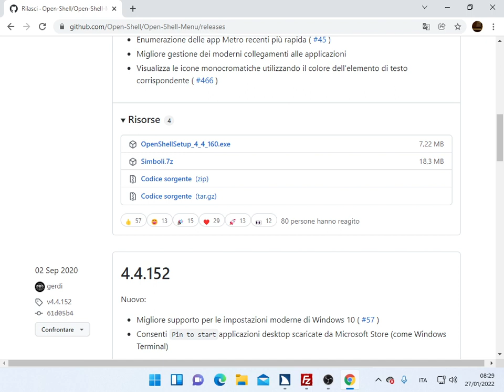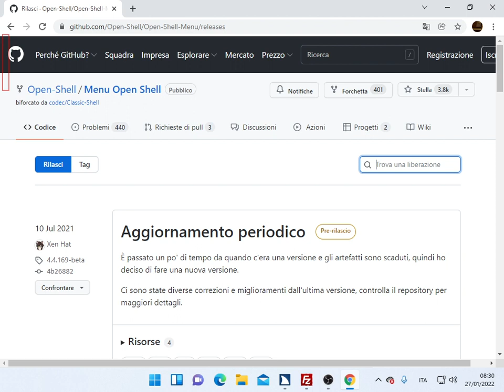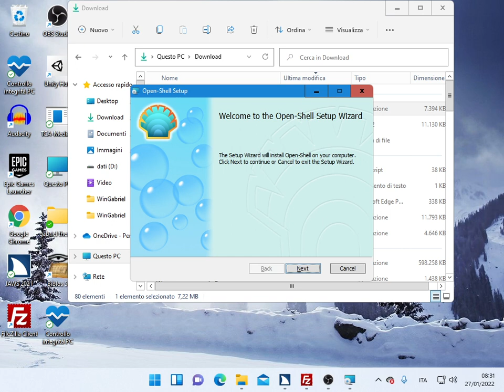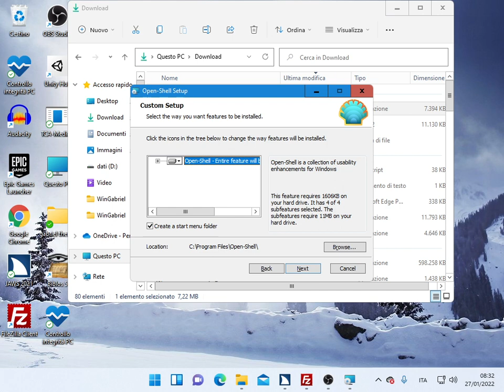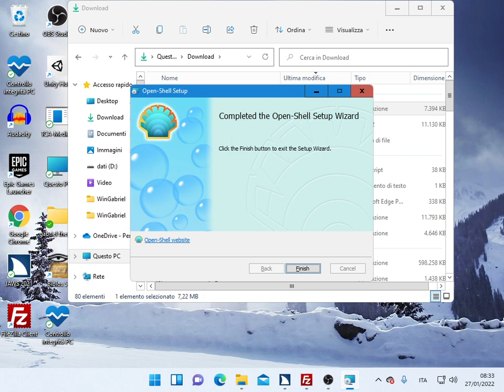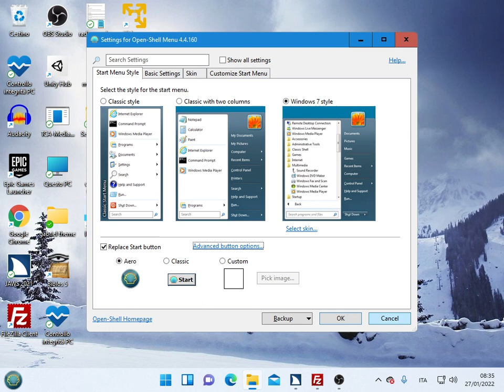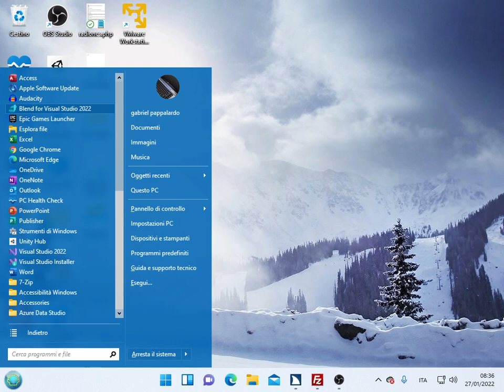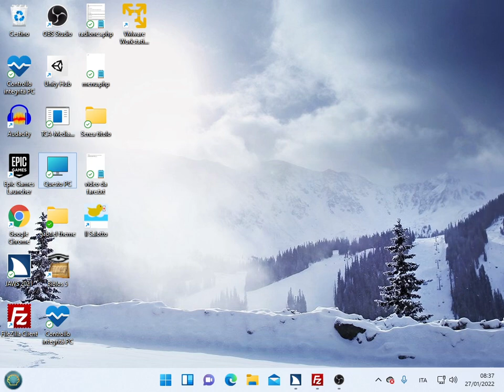Come Rimettere Il Vecchio Menù Start In Windows 11 e Windows 10 Con OpenShell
In questo video vi farò vedere come rimettere il vecchio menù start in windows 11 e windows 10 con OpenShell.
Link da dove scaricare il programma(pagina github):
Ovviamente se è presente una versione più recente di quella che ho scaricato io utilizzate quella.